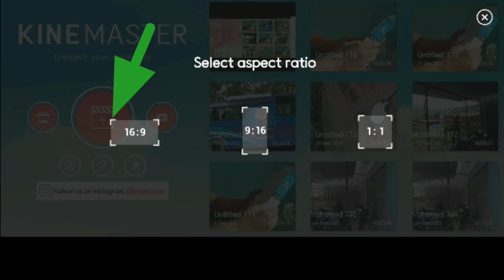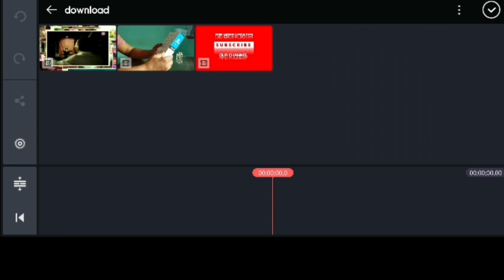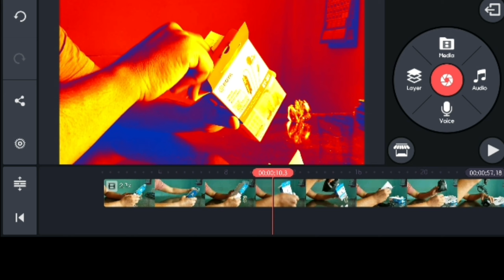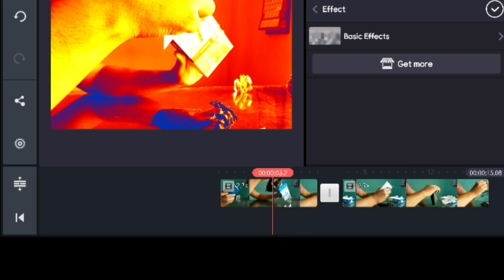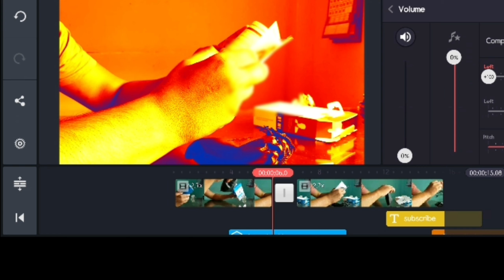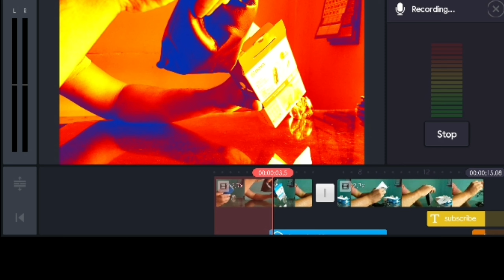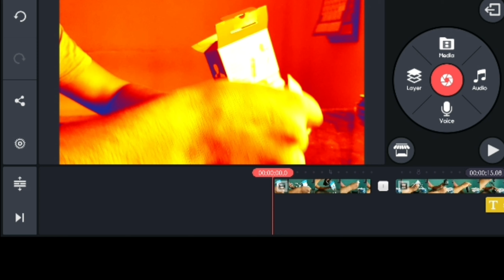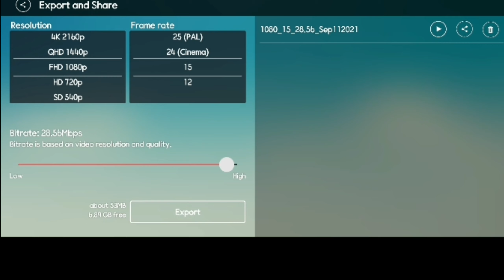How to edit video mobile phon . kinemaster. Kinemaster video edit 2021 . kinemaster mobile video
सामान्यतया मोबाइल बाट भिडियो edit गर्ने तरिका सिकाउन गैरहेको छु ।हेरेर प्रतिक्रिया दिनु होला।